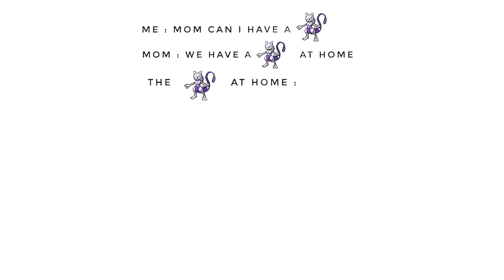POKEMON MEMES V128 That Are Absolutely True